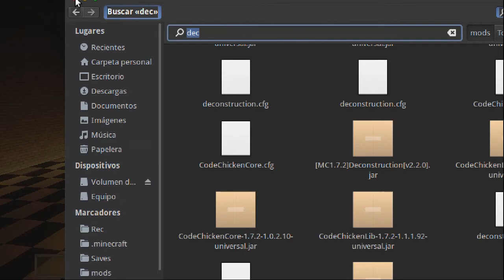Minecraft Map Review | Temple Of Time + Descarga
Hola! :D

Minecraft 1.7.2